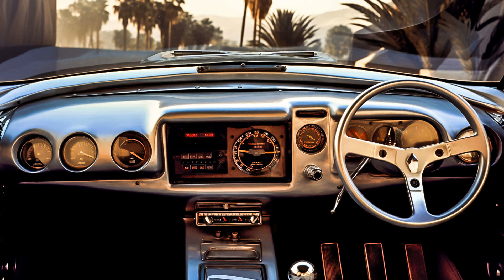Best Electronic Music for Your Road Trip, Top Tracks for Your Driving Playlist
Car-Music Playlist Mix made with Love by CarJamsRadio Youtube Music Channel:
00:00:00  |  01. ThumpForge - Butterfly Bounce
00:02:56  |  02. RAM Ripper - Impulse
00:06:12  |  03. MiaDam - Tell Me
00:08:26  |  04. Robber Dj - Clear Job

We have songs for car like 'ThumpForge Butterfly Bounce' in bass boosted music style. For 'RAM Ripper Impulse' song title we added a wonderfull car bass music in a bounce electro house genre. Best EDM car music also for bass boosted 'Tell Me' song. These four of bass boosted songs for car inside the music playlist are choosed from the best of EDM car music electro house, bass boosted speciallly for carmusic. The fourth song of the music playlist mix is 'Clear Job' and have an extreme powerfull bass for new car music mix style of 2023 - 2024. Enjoy our best music car bass music boosted and best electro house music mix.